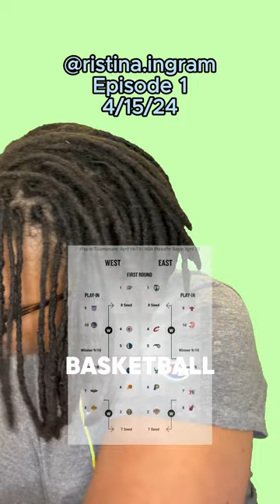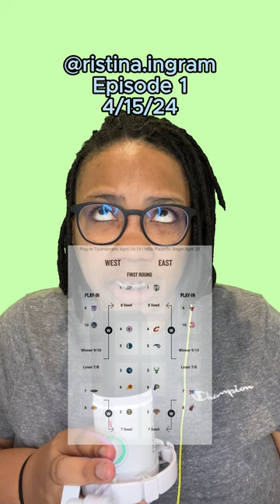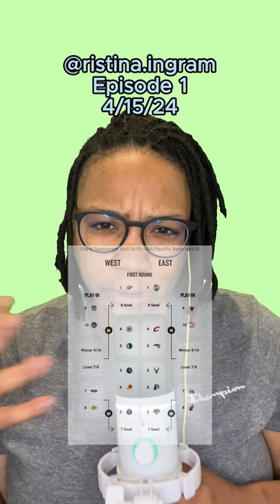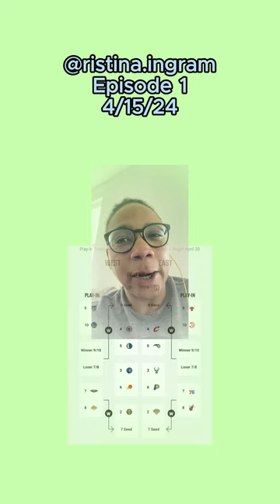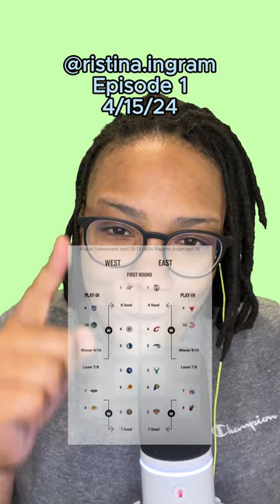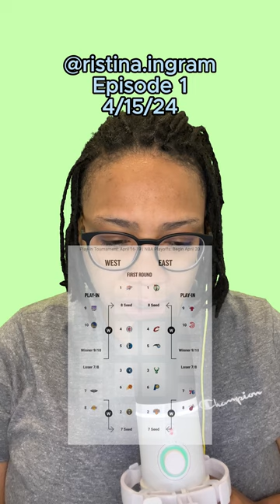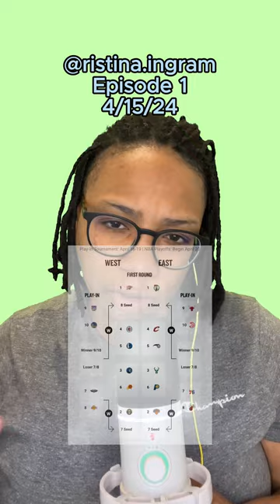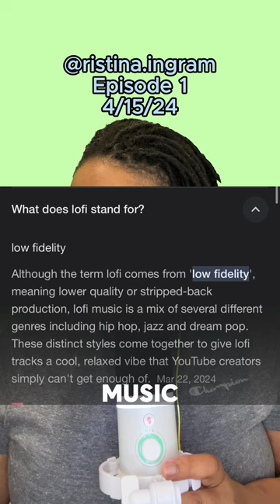Episode #1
Weekly Freeflowing (unscripted)  Discussion w/ updates on basketball, music, tv, and healthcare/nursing.
Long Video.

0:00 Intro
2:50 Basketball
15:27 Music
21:00 Abbott Elementary
23:46 Jarrod Carmichael Reality Show
33:57 Healthcare/Nursing